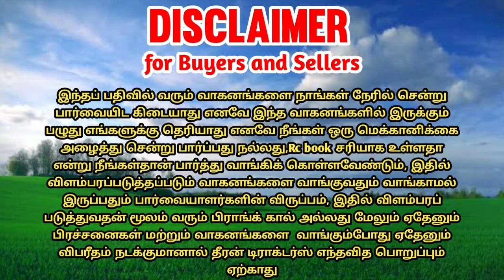Valasumani thresher for sales || tractor sales in tamilnadu || theeran tractors